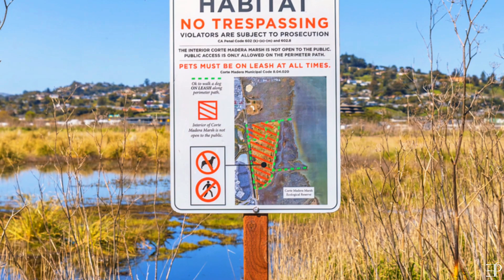The Petrifying Lake of Tanzania: Nature's Creepiest Secret Revealed!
Discover the chilling and mesmerizing secrets of Lake Natron in this eye-opening video! Nestled in the East African Rift Valley, Lake Natron's mineral-rich, alkaline waters create a caustic environment that petrifies animals into stone-like statues. Witness how this surreal landscape, painted in vibrant reds and oranges by haloarchaea, supports life against all odds, from alkaline tilapia to flocks of Lesser Flamingos. Delve into the delicate balance threatened by human activities and the crucial conservation efforts aimed at preserving this unique ecosystem. Join us on this journey to understand the importance of protecting Earth's most extreme environments.

OUTLINE:
00:00:00 The Enigma of Lake Natron
00:01:34 A Lake of Lethal Beauty
00:02:44 Survivors of the Stone Sea
00:03:43 The Science Behind the Spectacle
00:04:36 Hidden Wonders of Lake Natron
00:05:37 A Sanctuary Under Threat
00:06:47 A Continued Source of Fascination
00:07:34 A Legacy in Limestone